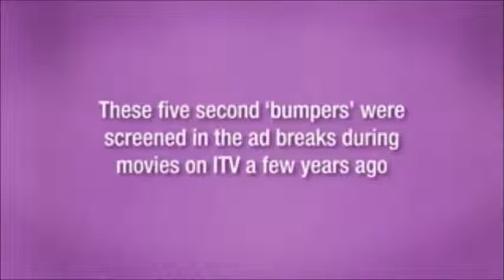Kicking Kickstarter Jebs Jobs The Movie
Interview with Nick Forshaw about his creation Jeb, and Jebs series Jebs Jobs on Youtube.  An in depth interview about his carrier, from the beginning to his kickster project to help get Jeb a movie of his own.

A great interview for any buding young animator looking for information and how to become a freelance animator.